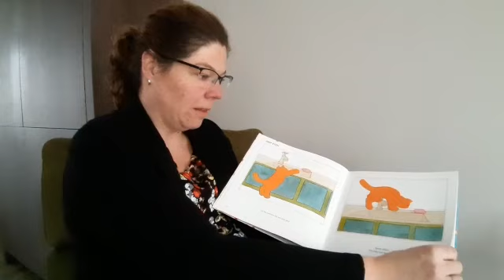Dikkie Dik - Zeep eten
Juf Marcia van OKC de Iemenkorf leest voor uit het boek van Dikkie Dik.